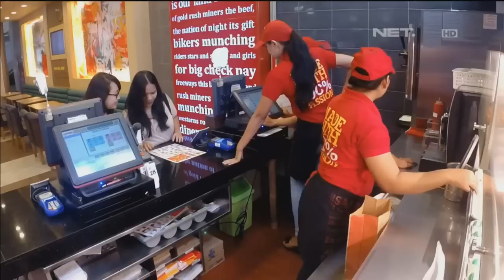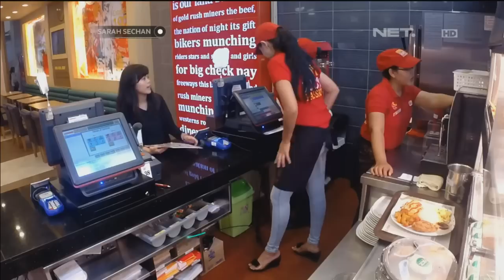Asri Welas mendapat tantangan menjadi kasir